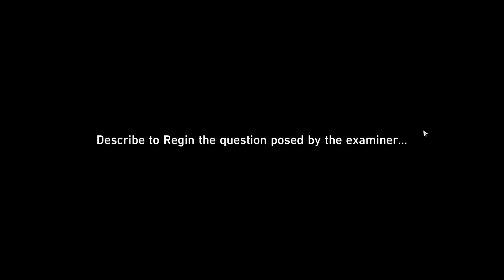The 2 Doors Quiz || On the Doorstep of Science (Honkai Star Rail)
Daily Mission 13 Aug

The answer is Golden Door